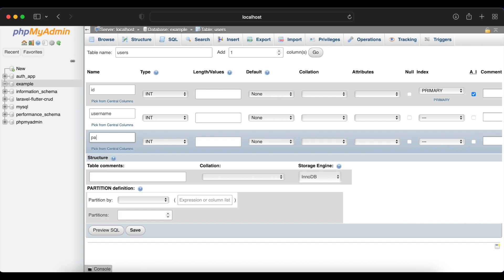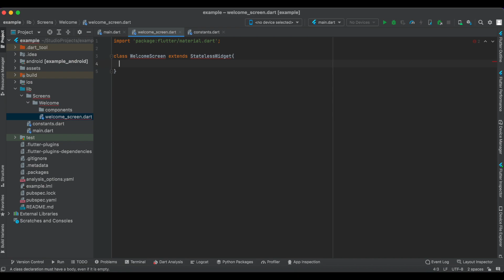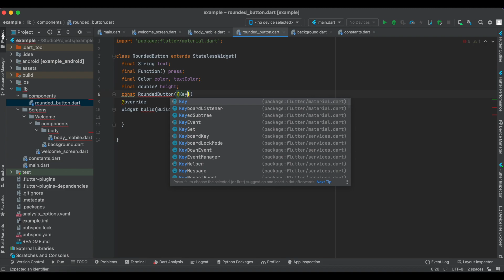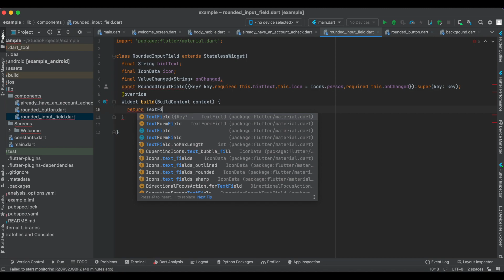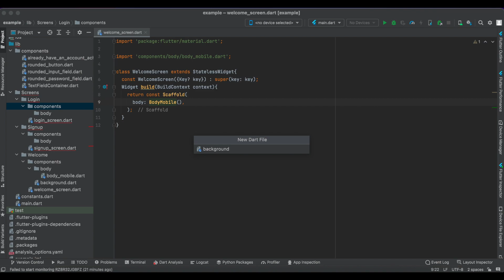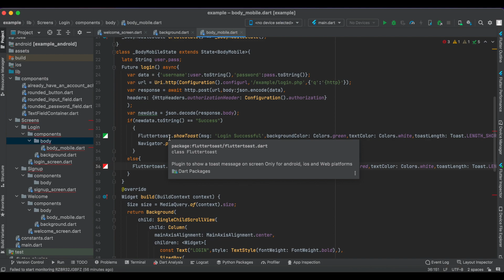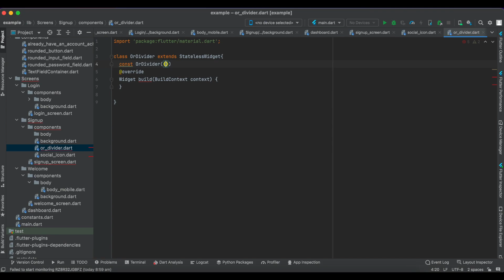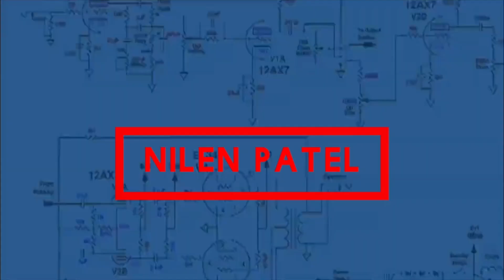Flutter #117: Welcome, Login, Signup Page - Flutter UI - Speed Code with PHP MySQL Tutorial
I design three screens. The first one is a welcome screen. It shows when the user opens the application. After that the user has two options. He or she does not have an account then press the signup button it is transferred to the signup screen. This video shows you how easy it is to make everyone use flutter.

00:00:00 Fun Time
00:00:14 Intro
00:00:25 Database Creation in MySQL
00:00:36 Data Table Creation in MySQL
00:01:05 PHP const file
00:02:07 PHP signup file
00:07:51 PHP login file
00:13:36 main.dart File
00:13:56 constant.dart file
00:16:57 welcomescreen.dart file
01:06:11 loginscreen.dart file
01:32:39 dashboard.dart file
01:47:15 signupscreen.dart file
01:59:16 Demo of Welcome, Login and Signup UI with MySQL and PHP
02:00:02 Outro